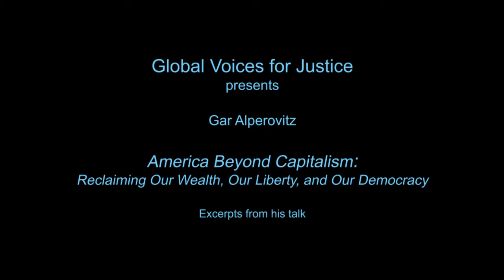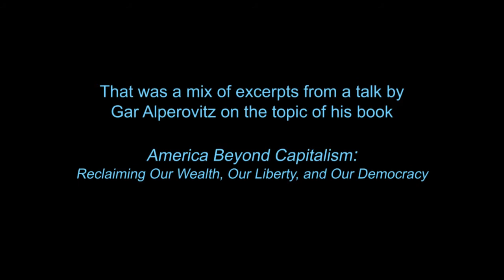America Beyond Capitalism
Author Gar Alperovitz is a Lionel R. Bauman Professor of Political Economy at the Univ. of Maryland, a Founding Principal of The Democracy Collaborative, and former Fellow of the Institute of Politics at Harvard and King's College of Cambridge University. He has served as a Legislative Director in the U.S. House of Rep. and the U.S. Senate, and as a Special Assist. in the Dept. of State. Dr. Alperovitz's numerous articles have appeared in publications ranging from The New York Times and The Washington Post to The Journal of Economic Issues, Foreign Policy, Diplomatic History, and other academic and popular journals. He is also author of The Decision to Use the Atomic Bomb, published in 1995, and the 2002 book, Making a Place for Community: Local Democracy in a Global Era (with Thad Williamson and David Imbroscio). This talk was given at Glendale College (Glendale, California) on September 19, 2009.